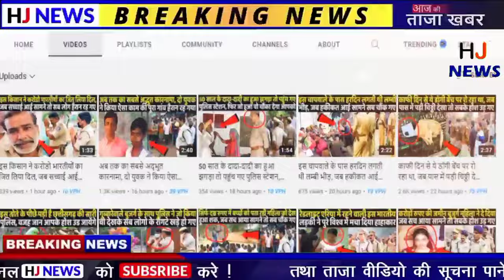इस छोटी सी बच्ची की महेनत को कर रहे सब सलाम, वजह जान आप भी करेंगे सलाम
HJ NEWS Live On Youtube